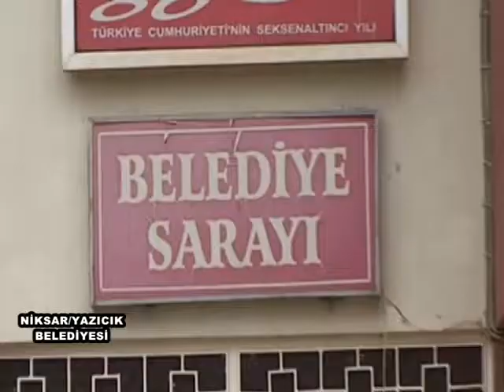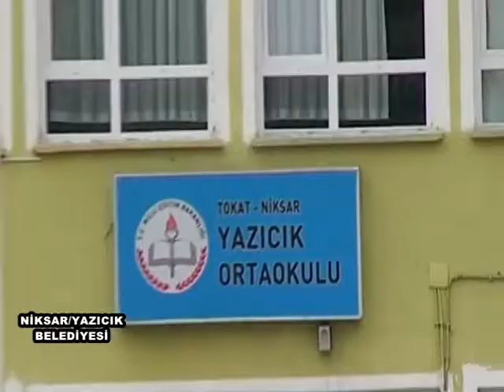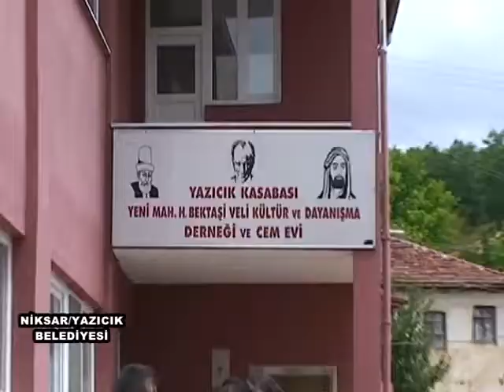Niksar Yazıcık - Rafet Duman